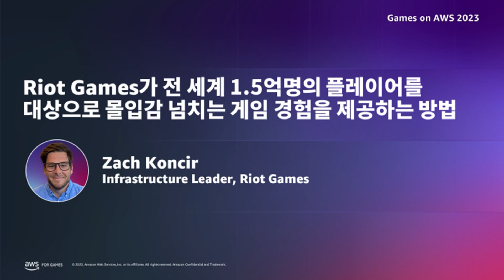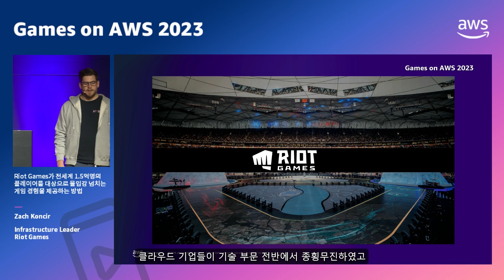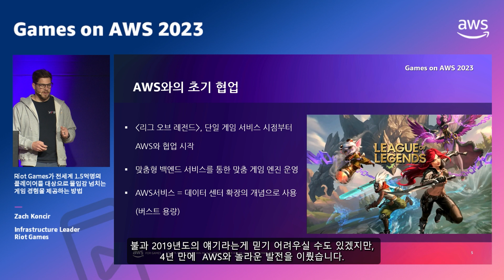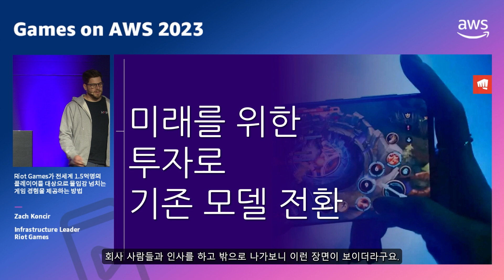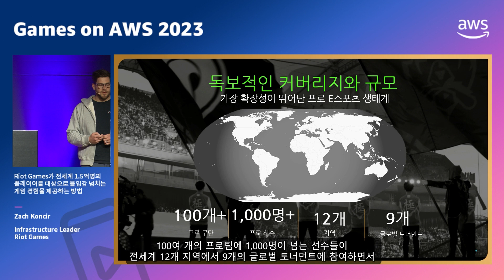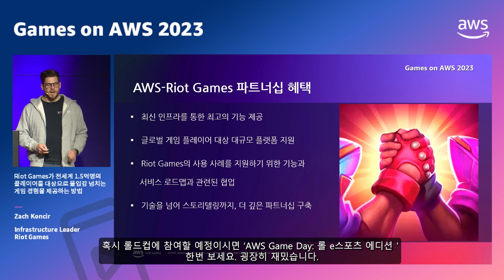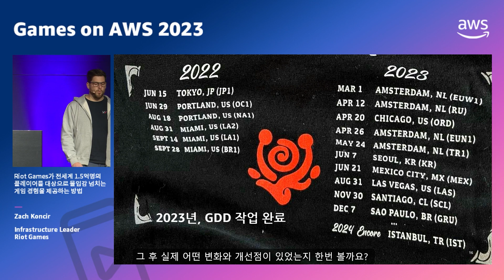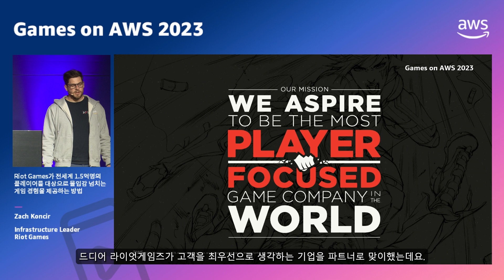[Keynote] Riot Games가 전 세계 1.5억 명의 플레이어를 대상으로 몰입감 넘치는 게임 경험을 제공하는 방법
Riot Games는 전 세계 월 1.5억 명 이상의 플레이어가 즐기는 리그 오브 레전드(LoL)의 모든 게임 서버를 운영하고 관리합니다. 지난 3년 간 싱글 게임 퍼블리셔에서 미디어 엔터테인먼트 기업이자 멀티 게임 스튜디오로 도약하기 위해 클라우드 기반 운영으로 전환하는 작업을 진행해 왔습니다. 본 세션에서는 Riot Games가 글로벌 플레이어들에게 몰입감 넘치는 게임 경험을 제공하기 위해 새롭게 구축한 플랫폼과 기술 파트너인 AWS와의 협업 과정을 소개합니다.

발표자:
Zach Koncir, Infrastructure Leader, Riot Games